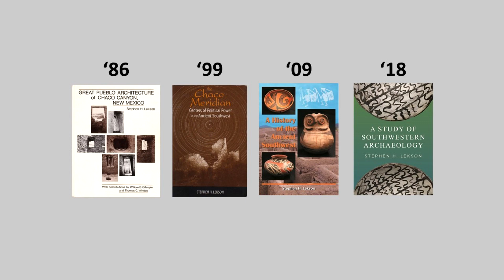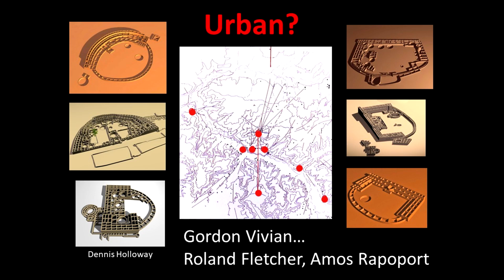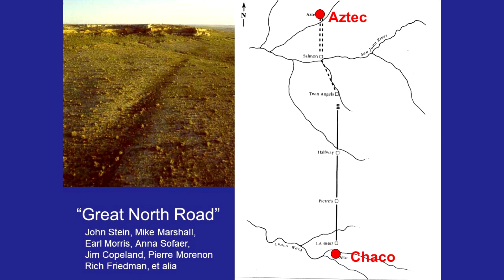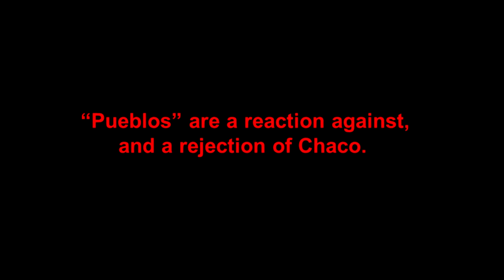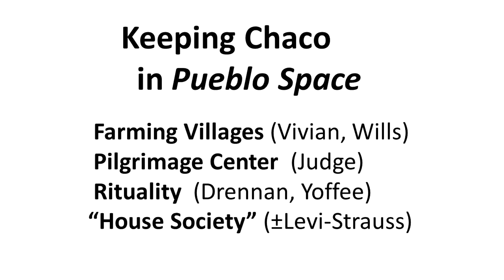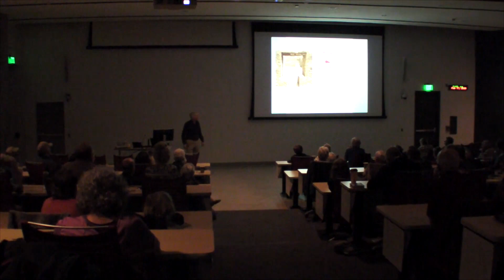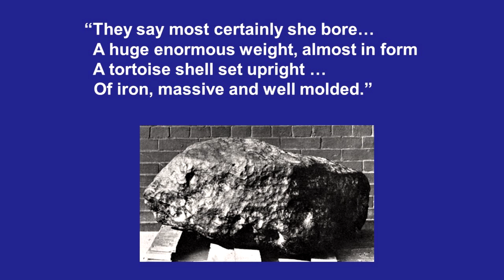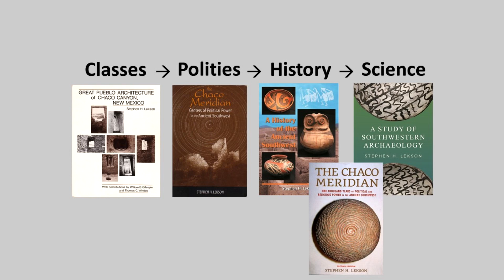Studying Southwestern Archaeology by Dr. Steve Lekson, 2/17/2020.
Dr. Steve Lekson lecture at Arizona Archaeological and Historical Society on 2/17/2020. Studying Southwestern Archaeology.